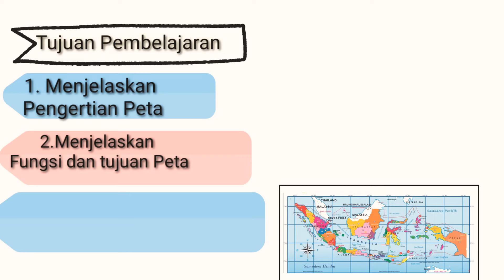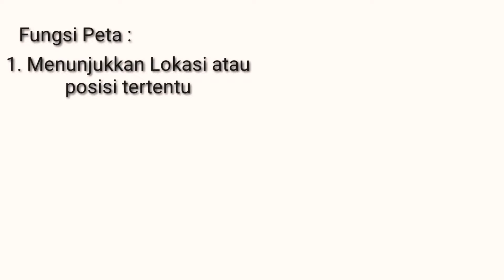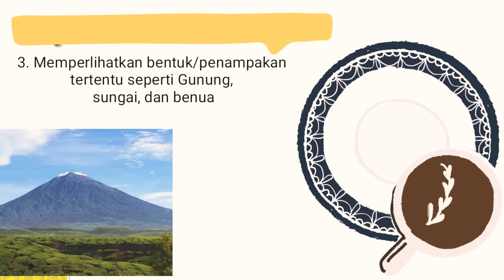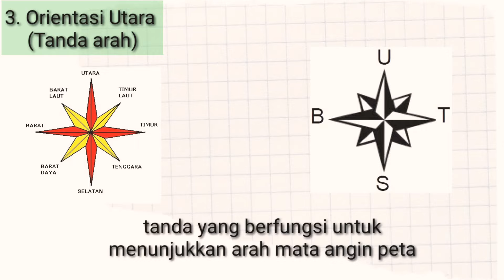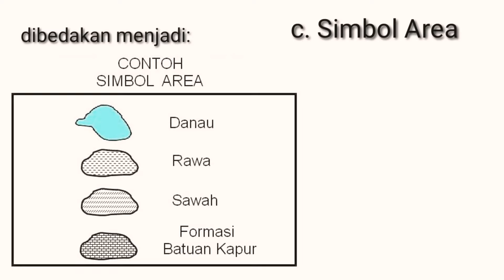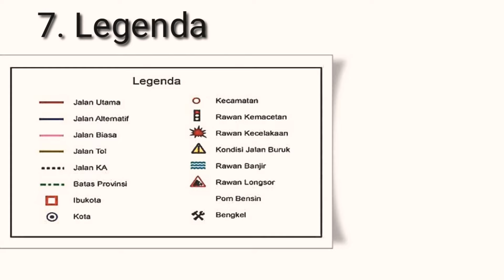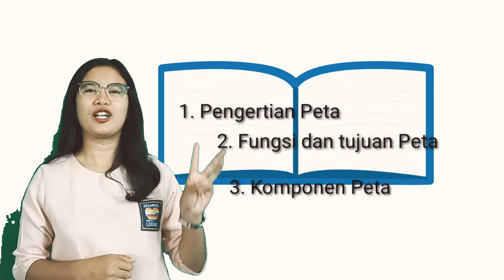Peta dan komponen Peta